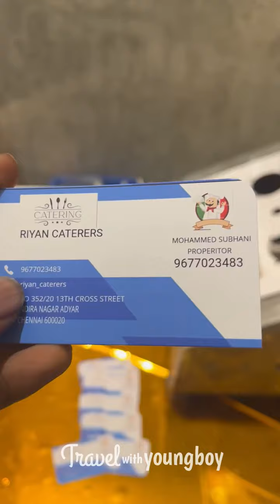🤯💥என்ன underwater இப்போ birthday celebration panragalla💢⁉️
Place : Below Sea Level - Underwater Banquet Hall
SH 49, Injambakkam, Chennai, Tamil Nadu 600115

⚠️ important things ⚠️
Hall details,

Hall price for birthday party 80,000 and price will differ based on the events.

Hall capacity-150

Hall timing : evening 4 pm to 10 pm

Morning separate timing 10 am to 3 pm

Scuba diving price 3,500 but that may change price based on number of banners.

Catering details,
Riyan Caterers